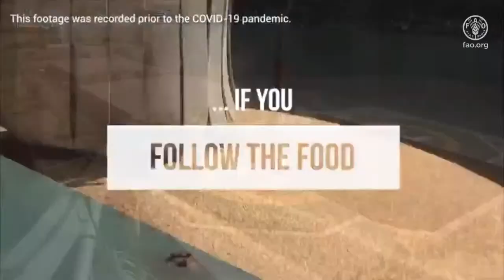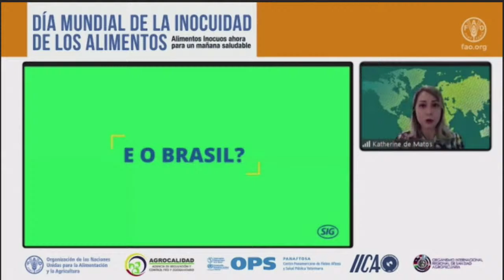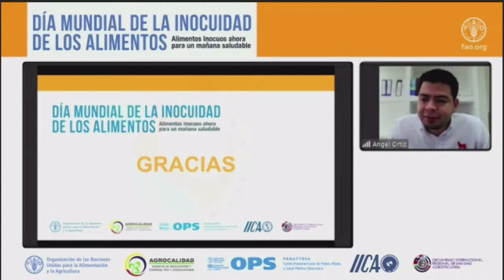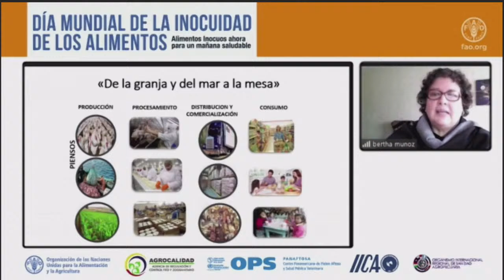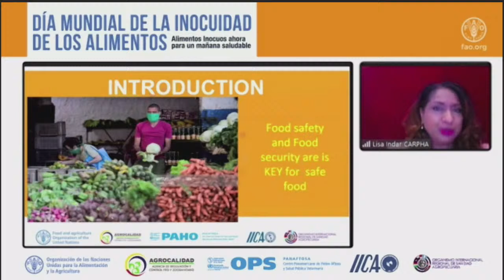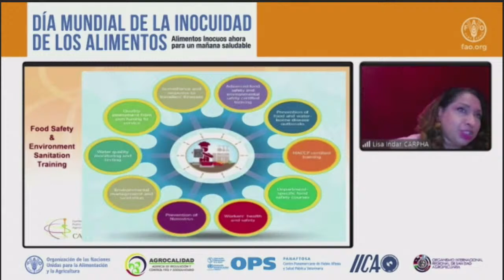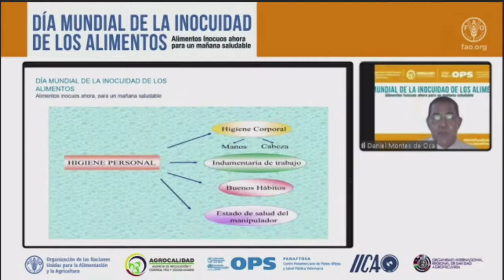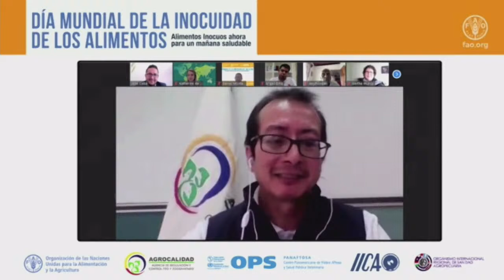World Food Safety Day in Latin America and the Caribbean (day 2)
This year, the international and regional organizations FAO, PAHO, IICA, OIRSA, and the CCLAC have joined forces to celebrate WFSD during a 2-day webinar with the goal to bring together the different stakeholders involved in the food chain continuum to share their expertise and experiences.

Topics to be addressed are good practices in primary production, contaminants in food, experience with traceability systems and food handling and foodborne illness, with speakers from countries in the region.